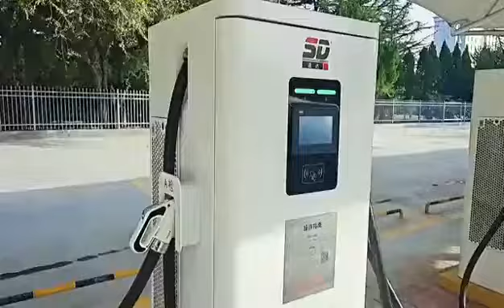China SUDA EV charging station